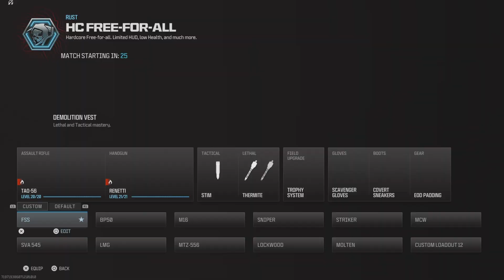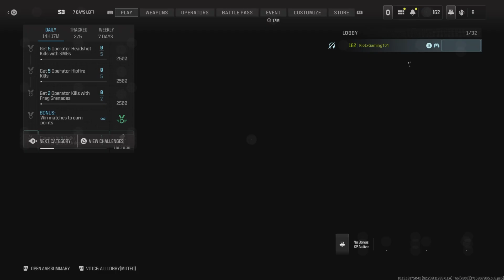Call of Duty Modern Warfare 3 Multiplayer [ Hardcore free for all gameplay ]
hope you enjoyed the video and have yourself an awesome day